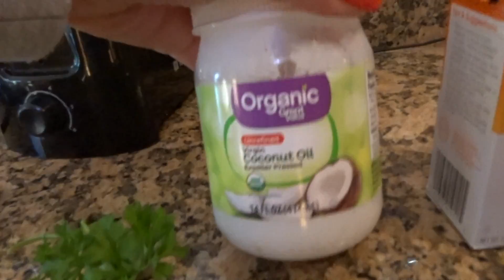PASTA DE DENTE NATURAL do meu CANE CORSO! (Receita EUA)!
Olá Gente Linda! Tudo bem? Muitos pediram a receita da pasta de dentes natural para cachorros no vídeo "Como é morar com CANE CORSO", por isso decidi fazer o vídeo da receita aqui para vocês. E dizer que é impossível malhar em casa com um Cane Corso hahaha...

Camera Vlog
Meu Tripe iPhone 6: FotoPro Iphone Tripod
Meu Tripe Camera